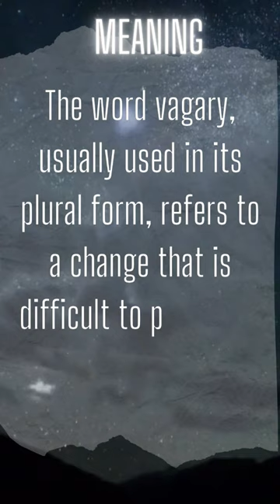Word Of the Day: Vagary